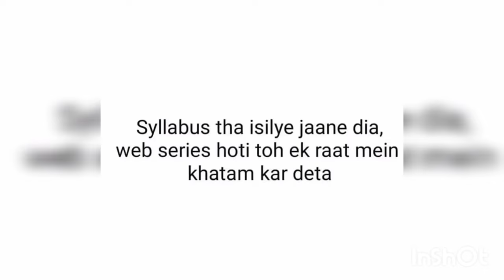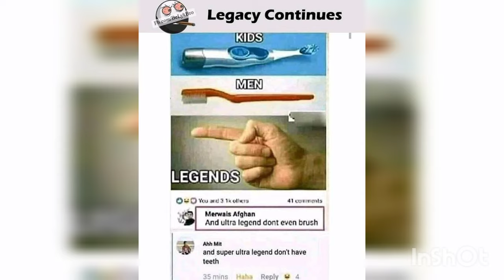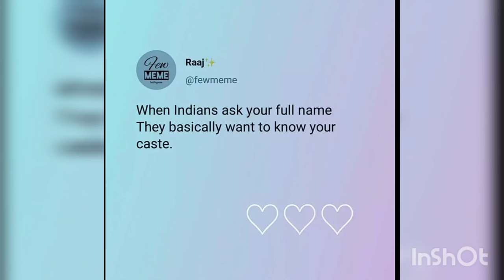Relatable memes|funny memes|Students memes|Hilarious memes|Indian memes😂😂